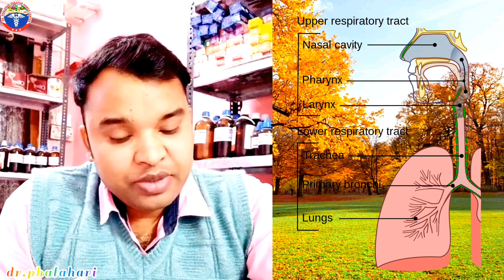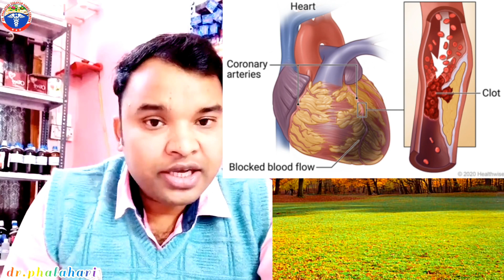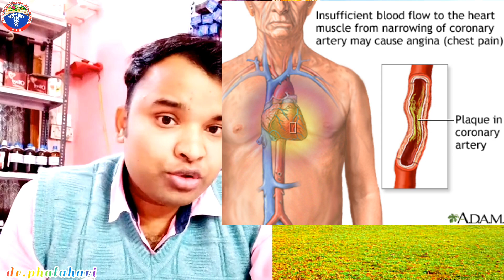heart attack causes symptoms risk factors complications and prevention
heart attack best treatment
treatment for heart attack
what is the treatment of heart attack
heart attack roga lakshana

Everyone happy morning welcome to your channel
DR PHALAHARI EH/AYUR HOMEO CENTER REWA MP

                                                   DR SURJEET SINGH
                                                               M.D.(EH)
                                                              M.Sc.(BC)
                                                         D.PHARMA (AYU)